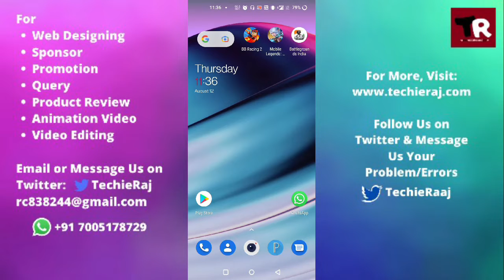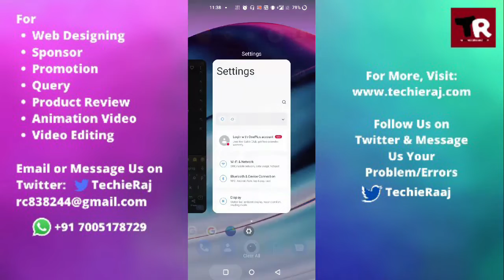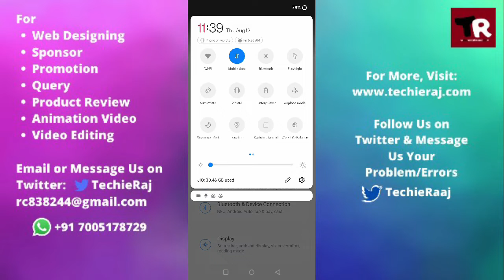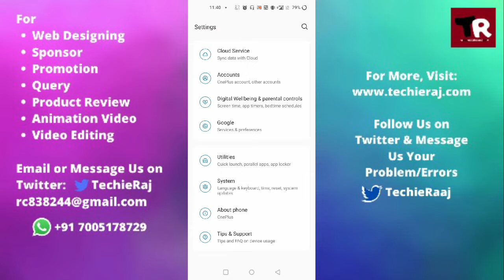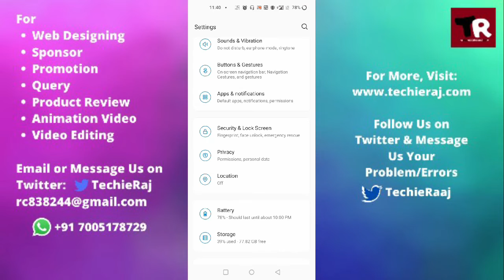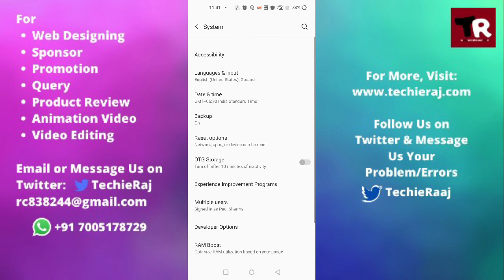OnePlus 6 Heating While Charging Problem in Any OnePlus Series